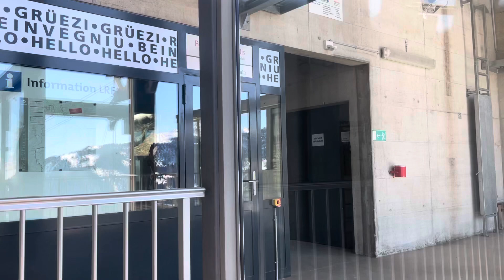W. Kaiser: Feldis to Rhäzüns by Cable Gondola - GR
W. Kaiser: An downhill ride on the cable gondola, from Feldis / Veulden to Rhäzüns - GR